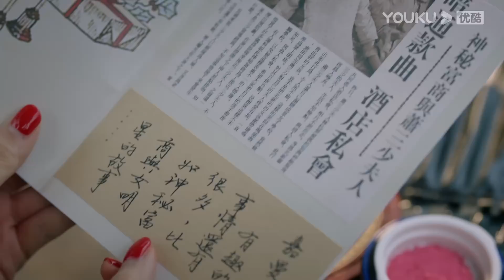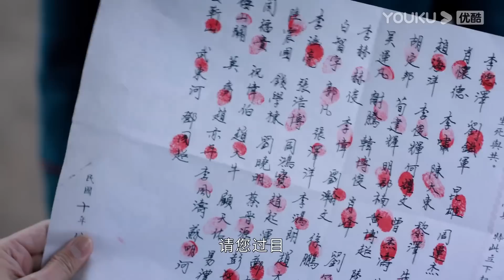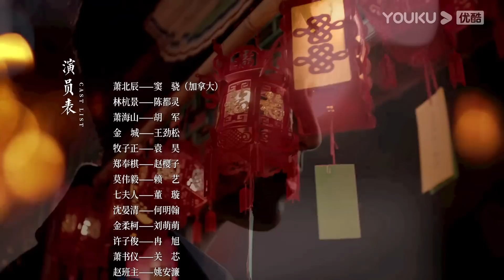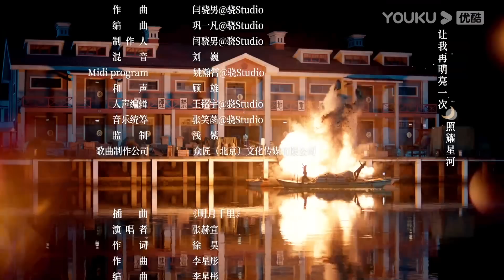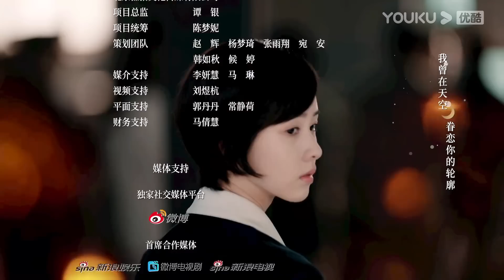ESPSUB [Amor en Llamas de Guerras] EP23 | ROMANCE | Shawn Dou/Chen Duling | YOUKU